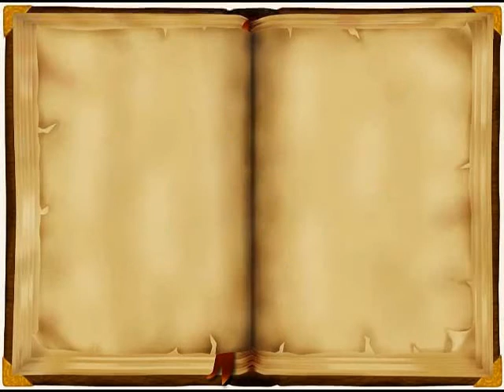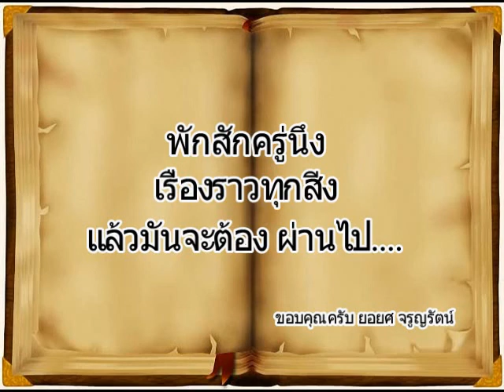"แล้วมันก็ผ่านไป"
เพลงนี้แต่งขึ้นจากการได้ฟังพระไพศาล หัวข้อเรื่อง แล้วมันก็ผ่านไปในยูทูปครับ กราบขอบพระคุณพระไพศาลและผู้เผยแพร่ที่พึ่งทางใจแก่ผู้คนได้เป็นขัอคิดด้วยครับ